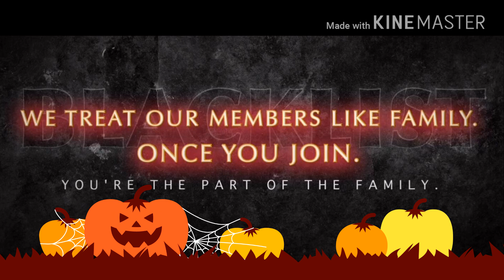Avabel Bright vs Chinese name and Devil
All songs are named in the video